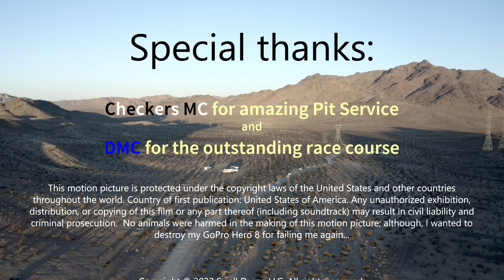2022 AMA District 37 Hare & Hound DMC Winter Classic #55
This video was captured by me, a 52 year young Heavyweight Intermediate Mag Rider.  Another awesome D37 Hare and Hound.  D37 H&H Round 2 was put on by DMC and it was a National H&H Round 1.  It was an awesome race course.  It was a National, so Loop 2 had some pucker moments for sure but it was doable. My GoPro Hero 8 Black "action camera" let me down again...I was able to capture some of both loops but not all.

Mute or turn your volume down if you don't like the music.

I hope this video motivates and inspires.

Special thanks:

*You Zee clip-in prescription glasses for goggles.  . Let them know you heard about this from AD3ZRAC3R!

*Checkers MC for incredible Pit Service!!!

*DIZZID Racing for the extra video of me on the bomb.

*Sullivan Van Way YouTube Channel for the awesome chase video 9:25 just after the bomb.

*My family: Brian and Kitty Kitty

*My riding crew (you guys know who you are - Much Love)

This has been a House on the Hill GOLD STAR Production in association with Team HotDick

[Flight Safety Info:]
I take my flight safety very seriously!  I have read and keep a copy of the FPVFC Safety Guidelines with  me at all times. Before I fly an area of interest I always make sure that the area is 'G' airspace and is not in a "no fly" zone.  I do a comprehensive preflight check that includes a comprehensive visual inspection of my equipment.  Additionally, I take the time to complete a detailed inspection of the flight area for hazards. I fly below 400' AGL and always have a trained visual observer present.  I take my hobby seriously.  Safety is paramount.

*This video was made for fun and not for any profit.